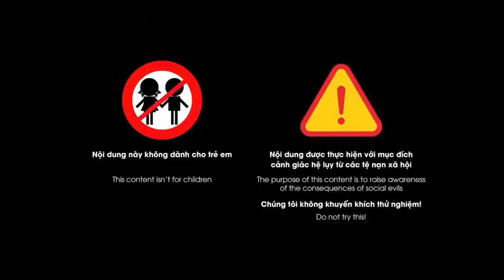Khát khao của những bà vợ Quái đản có ham muốn mãnh liệt nhất | Chuyện đàn bà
Chuyện đàn bà | Khát khao của những bà vợ Quái đản có ham muốn mãnh liệt nhất